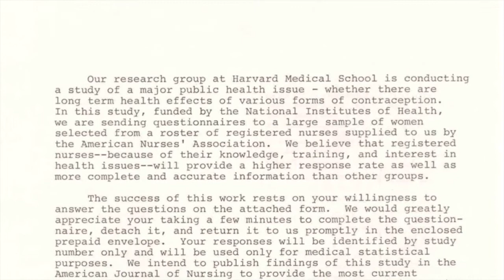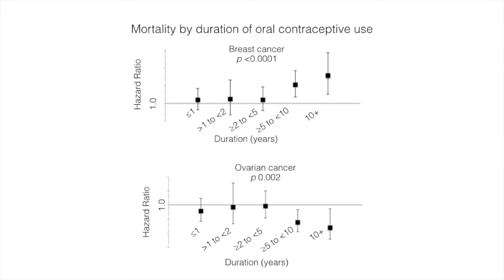Oral contraceptive use and mortality after 36 years of follow-up in the Nurses’ Health Study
Millions of women around the globe have used oral contraceptives since their debut in 1957, and oral contraceptives remain the most prescribed medication among US women aged 18-44.

Oral contraceptives enable women to control their reproduction and thereby govern other aspects of their lives, such as career and family. Yet when oral contraceptives were made available, although acute side effects began to become apparent, no mechanism was in place to assess long term consequences. This was one of the main reasons the Nurses’ Health Study was established.

In this study, the researchers examined data from the Nurses Health Study, to determine whether use of oral contraceptives is associated with all cause and cause specific mortality.

They found that all cause mortality did not differ significantly between women who had ever used oral contraceptives and never users. Oral contraceptive use was associated with certain causes of death, including increased rates of violent or accidental death and deaths due to breast cancer, whereas deaths due to ovarian cancer were less common among women who used oral contraceptives. These results pertain to earlier oral contraceptive formulations with higher hormone doses rather than the now more commonly used third and fourth generation formulations with lower estrogen doses.